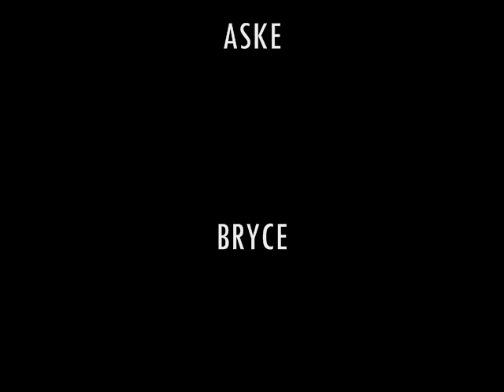Knights of the Lunch Table Massages, WEM, Bras and Watches.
Sooo. Yeah this is gonna be a short one on account of my camera running out of batteries. But it's okay I managed to get at least a little footage...

0:00 - Massages
1:34 - West Edmonton Mall
2:10 - Evan's Present...
2:54 - Watches